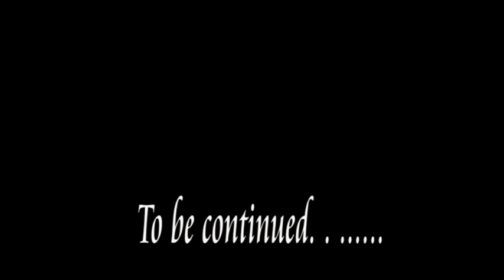No Shaking by Tijay Bala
No Shaking by Tijay Bala enjoy